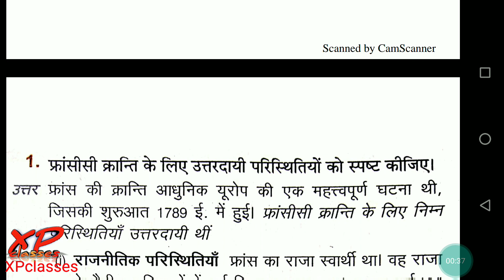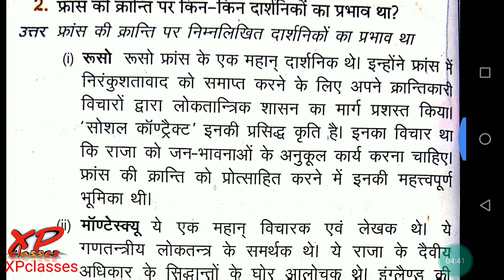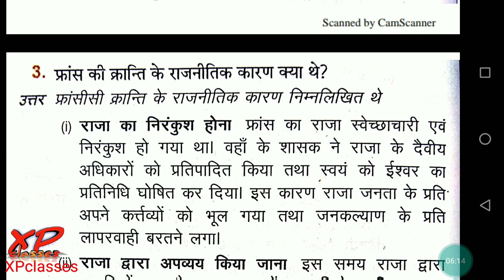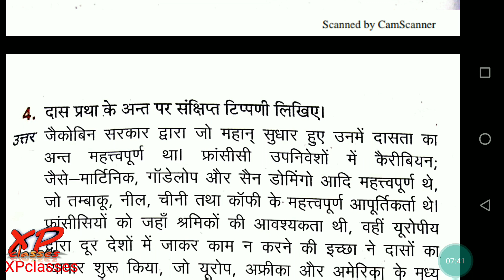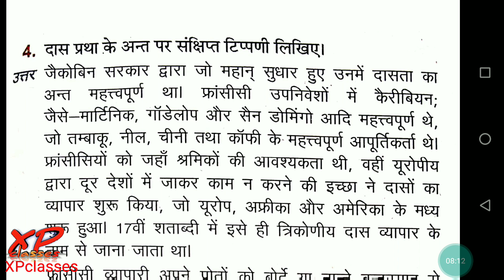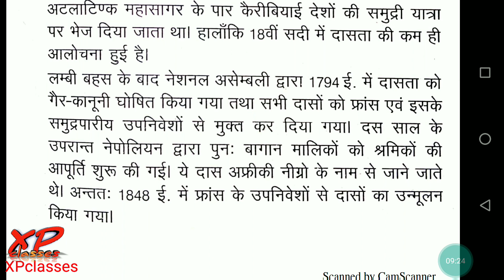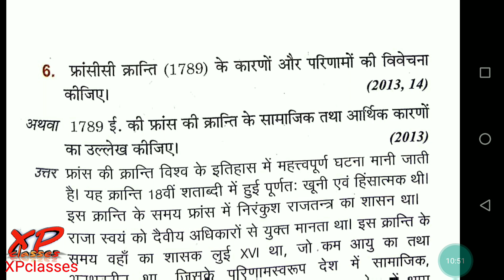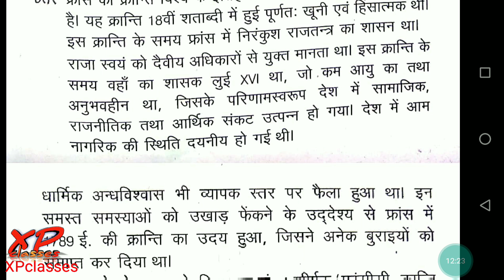Class 9 Social Science in Hindi Chapter 1 French Revolution NCERT Long Ques Ans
इस वीडियो में आप कक्षा 9 सामाजिक विज्ञान इतिहास अध्याय 1 फ्रांसीसी क्रांति के अंतर्गत दीर्घ उत्तरीय प्रश्नों का अध्ययन करेंगे जोकि एनसीईआरटी पैटर्न पर आधारित है
Class 9 social science history chapter 1 french revolution in hindi long questions answer based on NCERT

जय हिंद.
वन्देमातरम.